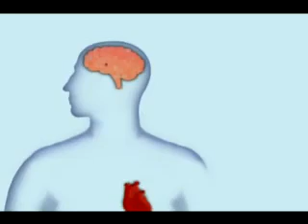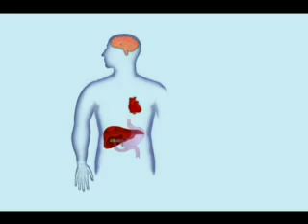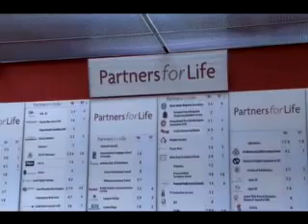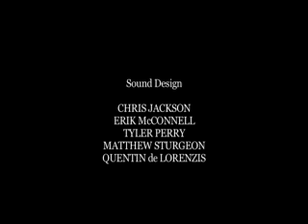What is Hemochromatosis